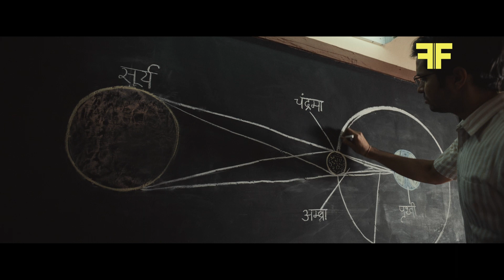P&G Shiksha || Bindiya Director's Cut